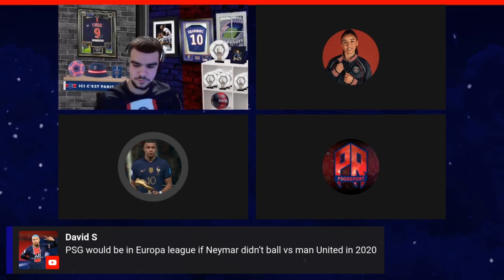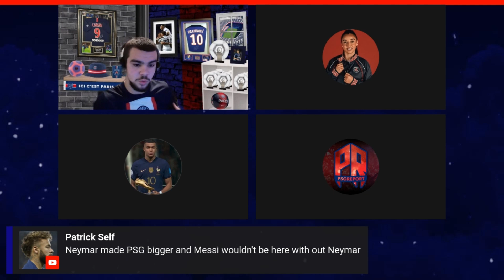Is Neymar JR a FLOP at Paris Saint-Germain?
In this video whe answered the question if Neymar JR is a Flop at Paris Saint-Germain